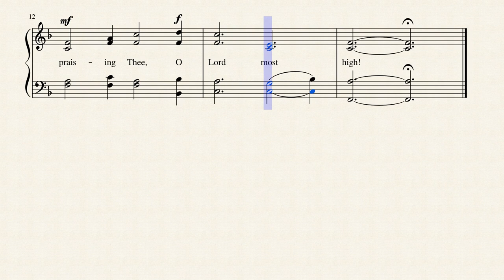Isaiah 6 3 by William F. Sherwin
This short hymn on God's Holiness is not listed on Hymnology.org but I found it on YouTube and it's #22 in the Presbyterian Hymnal as well as #69 in the 2008 Baptist Hymnal. Here's the biographical info on composer William F. Sherwin:
Sherwin, William Fisk, an American Baptist, was born at Buckland, Massachusetts, March 14,1826. His educational opportunities, so far as schools were concerned, were few, but he made excellent use of his time and surroundings. At fifteen he went to Boston and studied music under Dr. Mason: In due course he became a teacher of vocal music, and held several important appointments in Massachusetts; in Hudson and Albany, New York County, and then in New York City. Taking special interest in Sunday Schools, he composed carols and hymn-tunes largely for their use, and was associated with the Rev. R. Lowry and others in preparing Bright Jewels, and other popular Sunday School hymn and tune books. A few of his melodies are known in Great Britain through I. D. Sankey's Sacred Songs and Solos, where they are given with his signature. His hymnwriting was limited. The following pieces are in common use:—
1. Grander than ocean's story (1871). The Love of God.
2. Hark, bark, the merry Christmas bells. Christmas Carol.
3. Lo, the day of God is breaking. The Spiritual Warfare.
4. Wake the song of joy and gladness. Sunday School or Temperance Anniversary.
5. Why is thy faith, 0 Child of God, so small. Safety in Jesus.
Mr. Sherwin died at Boston, Massachusetts, April 14, 1888.
-- John Julian, Dictionary of Hymnology (1907)